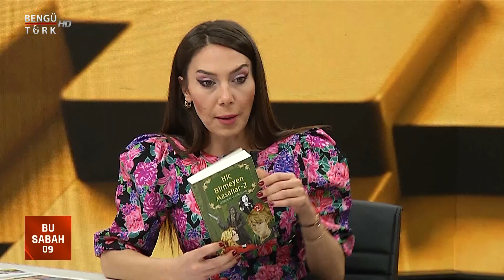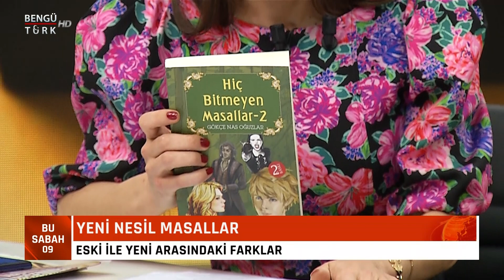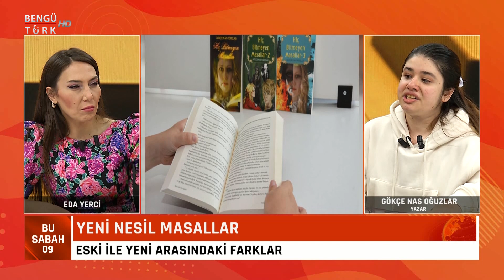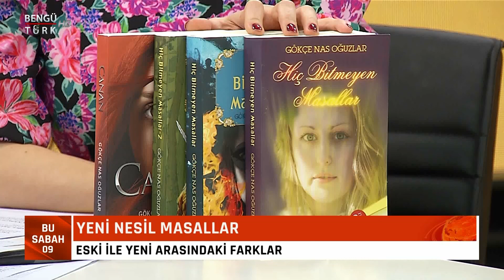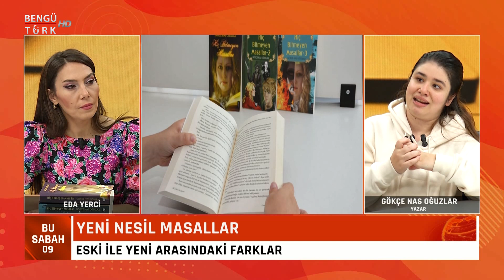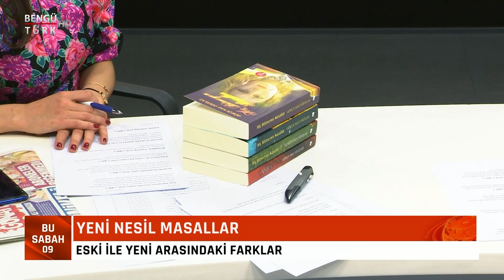GÖKÇE NAS OĞUZLAR BU SABAH'A KONUK OLDU